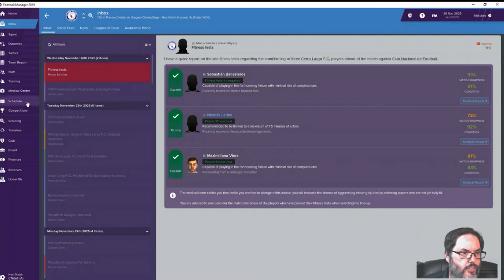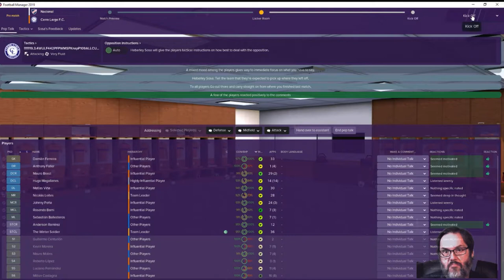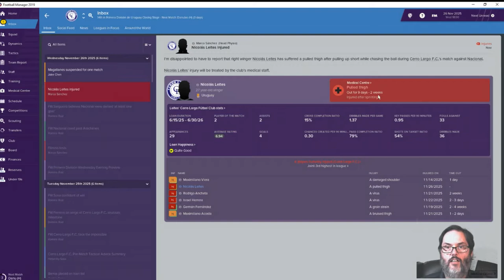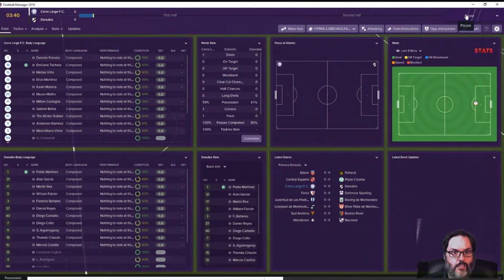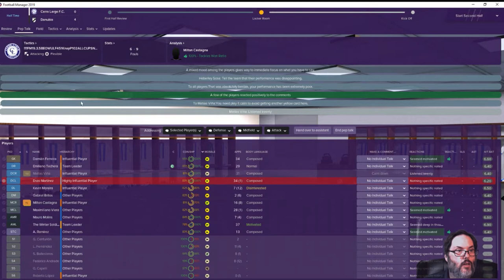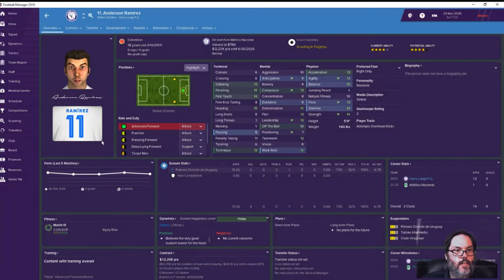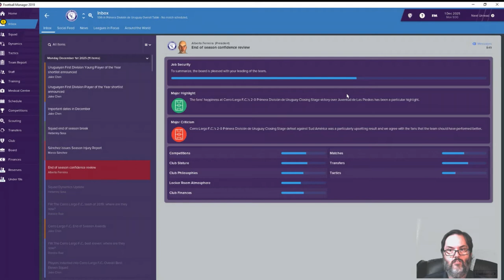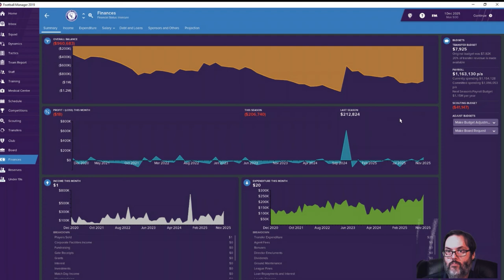FM19 Uruguay - C3 Ep. 11 - A South American Journeyman